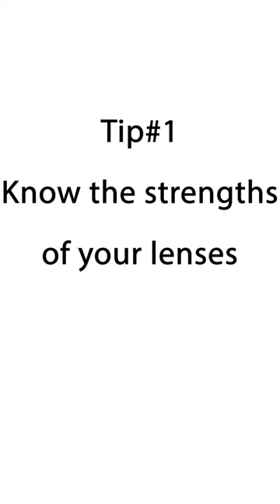INSTANTLY Take BETTER Photos With These 3 SIMPLE Tips!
These 3 simple tips will help you instantly take better photos!

A GREAT way to help out our channel is by supporting our partners.
Our Partners:
B&H Photo

Mike's Gear

Chris's Gear